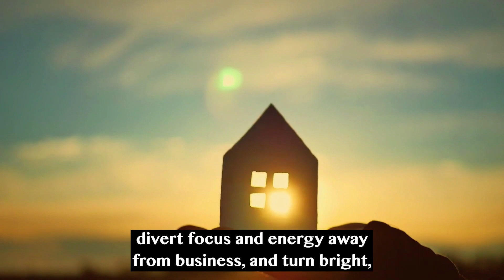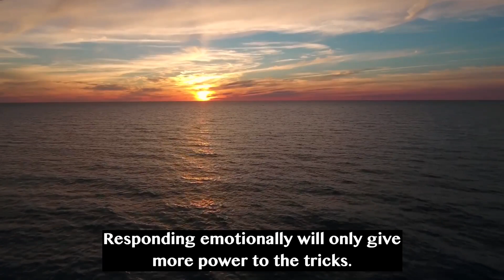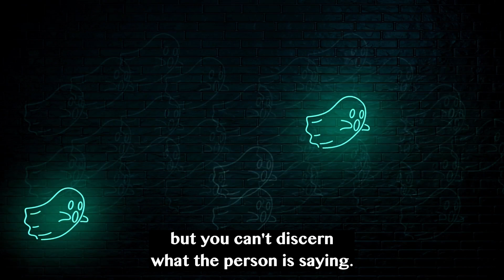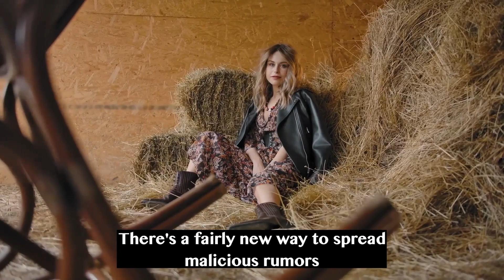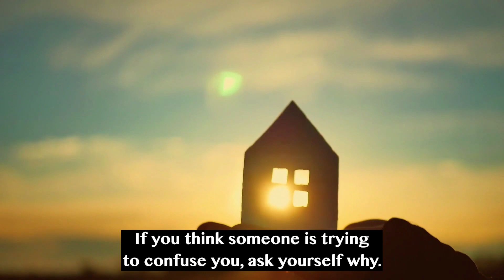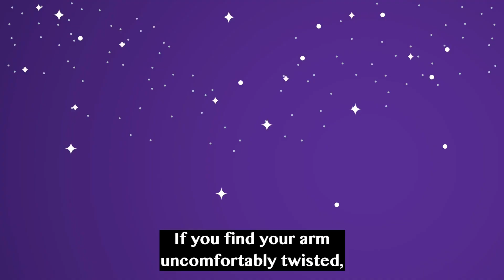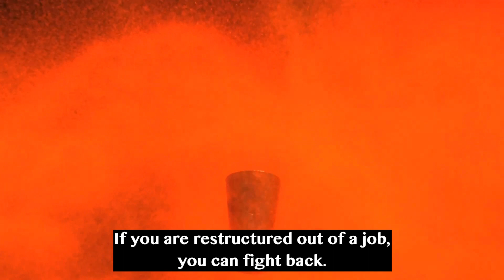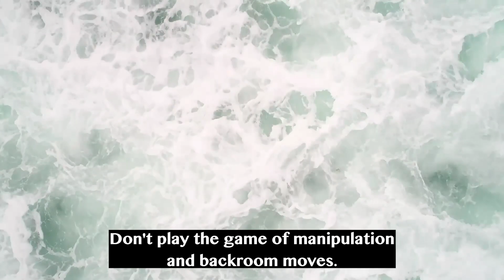Summary: “21 Dirty Tricks at Work” How to Beat the Game of Office Politics by Mike Phipps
Summary of "21 Dirty Tricks at Work"
How to Beat the Game of Office Politics
by Mike Phipps and Colin Gautrey

• The best way to protect yourself against dirty tricks at the office is to know about them in advance. Recognizing dirty workplace tricks diminishes their power.
• Politicking, manipulation and Machiavellian managers exist in every office.
• Office manipulators assign “fall guys” to lead positions on failing projects, and ask “scapegoats” to present things that are controversial or unpleasant.
• Allowing someone else to fail in order to further your own agenda is a dirty trick.
• Office thieves take others’ ideas and present them as their own.
• People avoid responsibility by refusing to say exactly what they mean, being oblique and even mumbling.
• Office bullies withhold and conceal information, and keep others out of the loop.
• Claiming that “my hands are tied” in the face of company rules or a higher authority can be a way to withdraw support or play favorites.
• People use e-mail to circulate nasty rumors, accusations and false information.
• The dirtiest tricks include office blackmail and restructuring with the intention of squeezing someone out of a job.